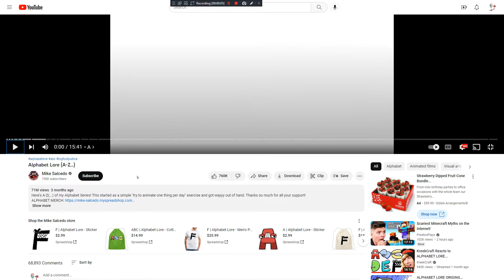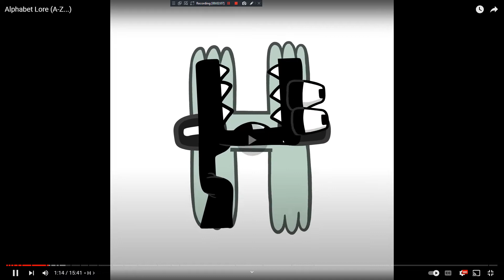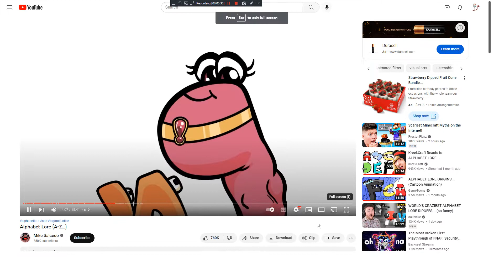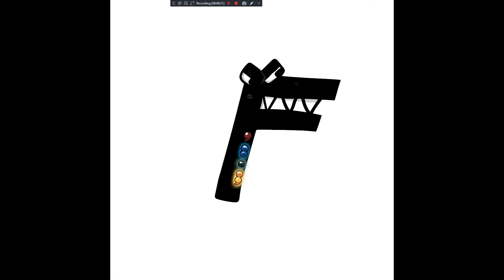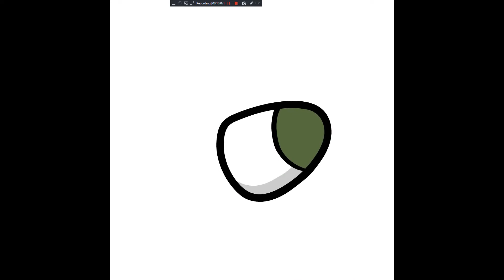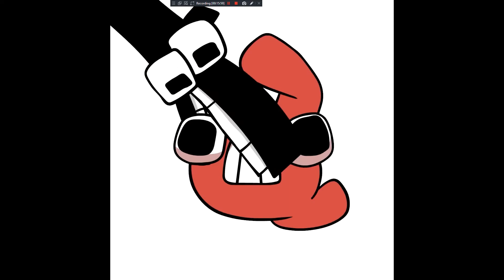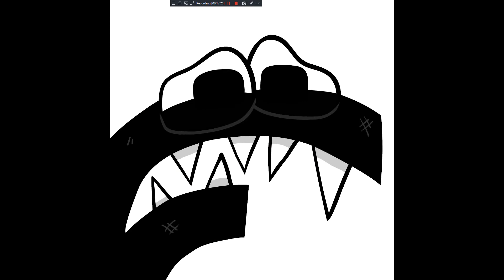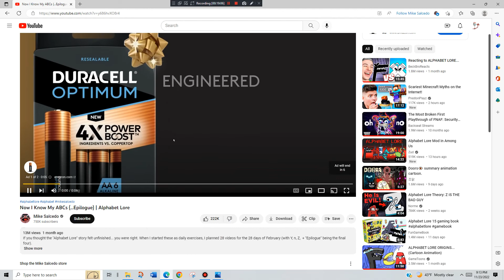ALPHABET LORE A-Z + EPILOUGE!